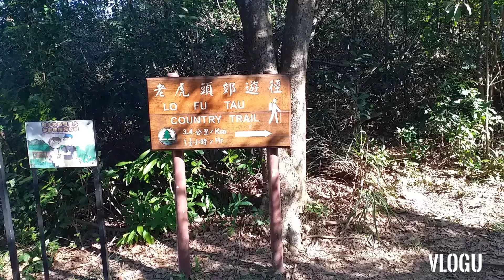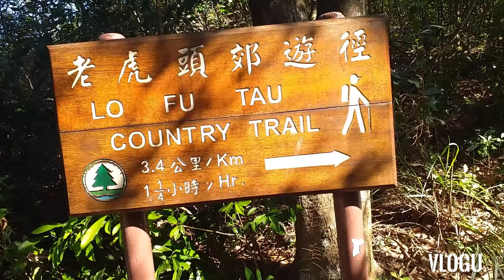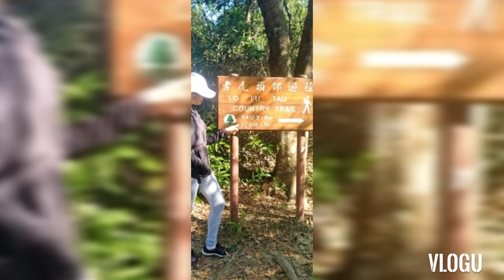Lo Fu Tau|Tiger's Head hike|part 2|Almost paradise |beautiful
Lo Fu Tau one of the most scenic hill in hk, At the summit you can see the cities,islands, A huge Golf club. To start this hike ,make your way to Mui Wo .But if you are in Tung Chung Just find Caribbean coast phase 1 at back,,and just on my video 😊.You don't need to go to Mui Wo .